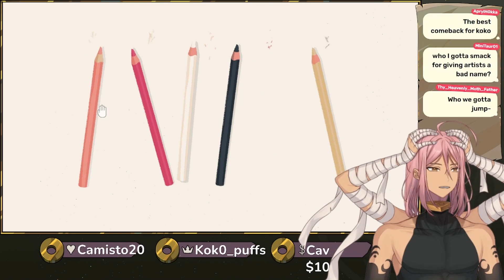[A Little to the Left] Catching up and talking to Chat!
Chatting while cleaning up stuff in the background!
Timestamps!
0:00 - I got scammed...
2:18 - Tumblr
2:47 - Peanut Butter Jelly Sandwich
3:58 - Tilted
4:35 - Cotton Swabs go where?